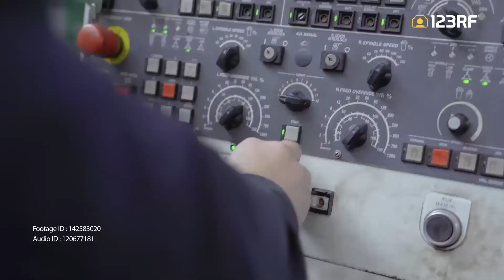Stranger Scenes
Immerse your content with The Upside Down and embrace the strange but versatile world of stock footage with Stranger Scenes!

We've put together some familiar scenes to the world of one of the most binge-worthy shows, Stranger Things. So don't be a mouth-breather; use our stranger stock footage as you wait for Season 4 Volume 2!